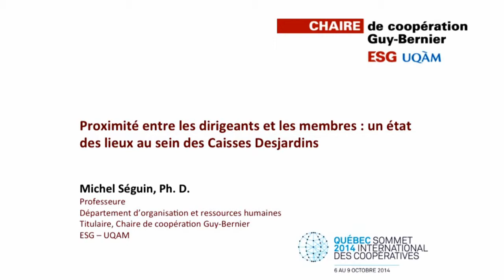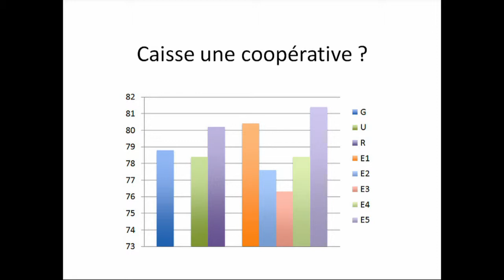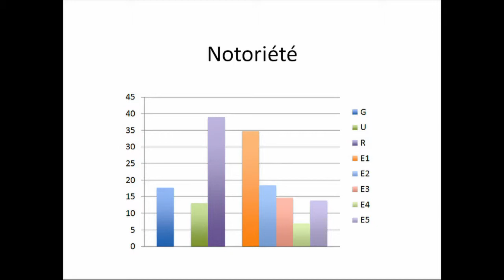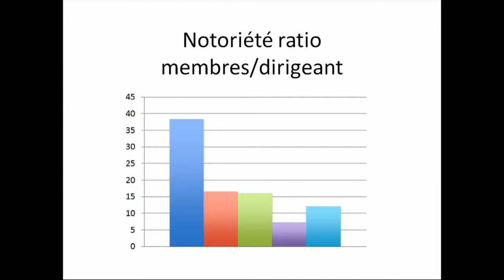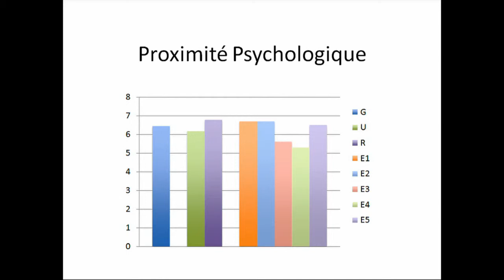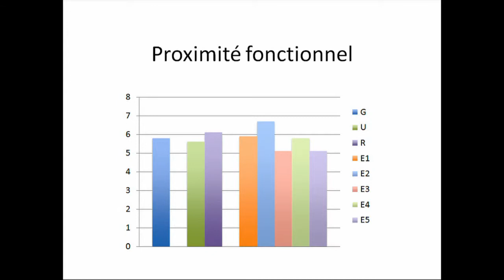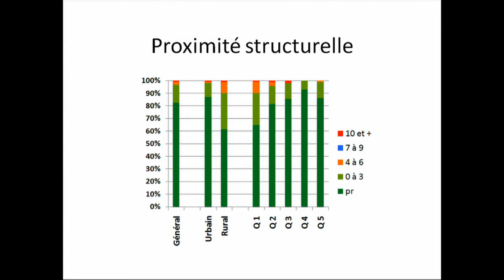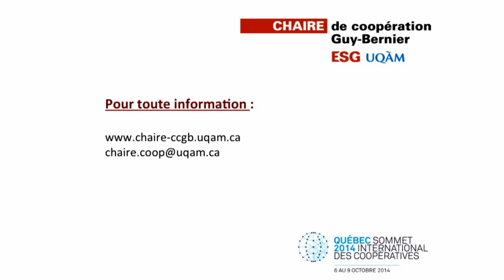Proximité entre les dirigeants et les membres : un état des lieux au sein des Caisses Desjardins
Michel Séguin présente les résultats d’une étude s’intéressant au sentiment de proximité des membres avec les dirigeants de leur caisse, étude effectuée auprès de 500 membres des caisses Desjardins.